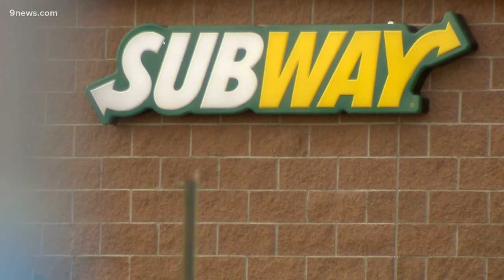2 people in custody after shooting at Broomfield, Colorado Walmart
A man and a woman shot at each other inside the Walmart, according to police. No one was injured.

9NEWS (KUSA) is located in Denver, Colorado.